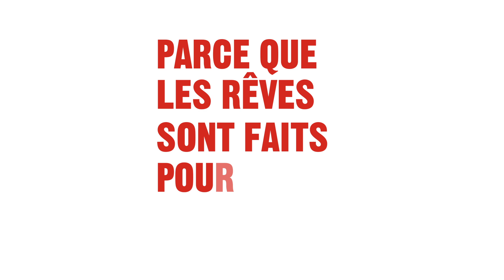OPEN ISEG IX : passez du rêve à la réalité !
Ce challenge est ouvert aux étudiants de l'ISEG Marketing & Communication School de la première à la cinquième année mais également aux étudiants des 5 dernières promos. Que votre projet concerne l'entrepreneuriat, la culture, l'art, la high-tech, le sport, l'humanitaire... N'hésitez pas à tenter votre chance !